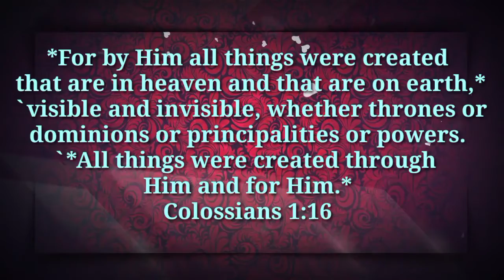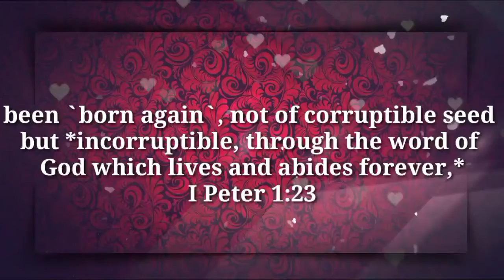Treasures of Heaven|| Baby Angel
... ```whatever you do in word or deed```, *do all in the name of the Lord Jesus, giving thanks to God the Father through Him.*
Colossians 3:17

*_Why in the name of the Lord Jesus?_*
*For by Him all things were created that are in heaven and that are on earth,* ```visible and invisible, whether thrones or dominions or principalities or powers.``` *All things were created through Him and for Him.*
Colossians 1:16

*In the beginning was the Word, and the Word was with God*, and ```the Word was God```. *He was in the beginning with God*.
John 1:1‭-‬2. He is the *image of the invisible God*, the firstborn over all creation.
Colossians 1:15

*_How are we related to this Word?_*
...  been ```born again```, not of corruptible seed but *incorruptible, through the word of God which lives and abides forever,*
I Peter 1:23

*_Therefore, what should we do?_*
```Enter into His gates``` *with thanksgiving*, And ```into His courts``` *with praise*. Be thankful to Him, and bless His name.
Psalms 100:4